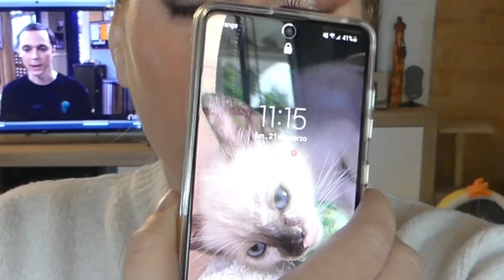ALUCINANTE* tintes labiales 💄a prueba de TODO//es MAGIA /Take A Hint" Lip Tint SHEGLAM